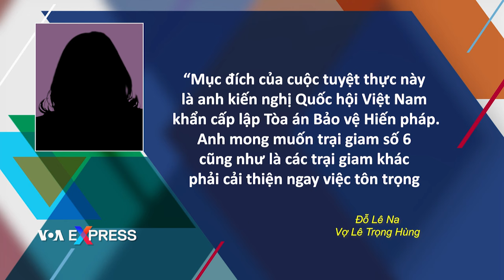Tù nhân lương tâm Lê Trọng Hùng tuyệt thực | VOA Tiếng Việt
Tù nhân lương tâm Lê Trọng Hùng, người đang thụ án 5 năm tù tại trại giam do Bộ Công an quản lý, đã tuyệt thực hơn 30 ngày, yêu cầu trại giam cải thiện, tôn trọng quyền lợi của các tù nhân, theo tin từ gia đình.